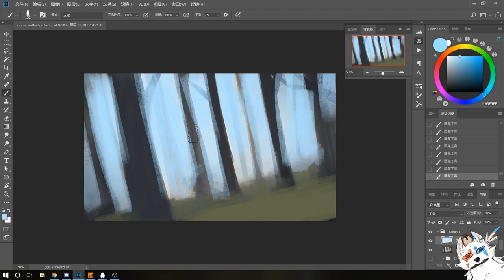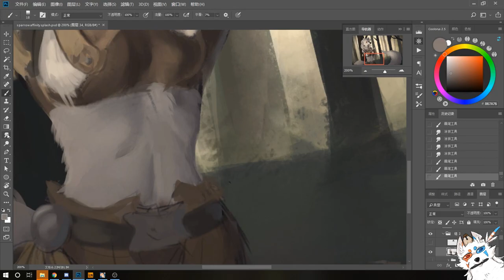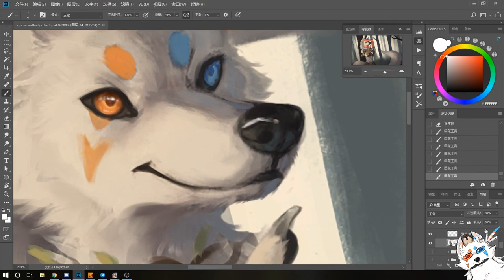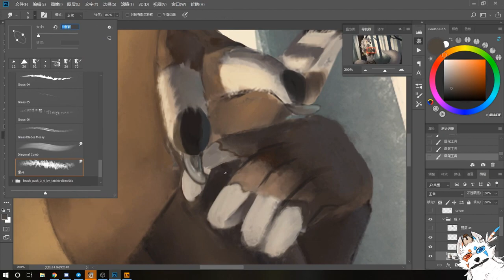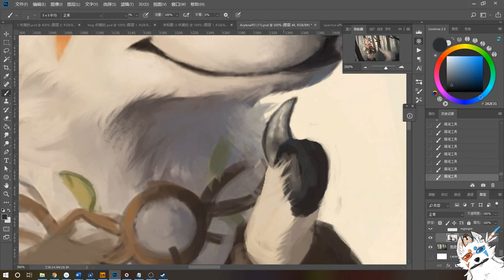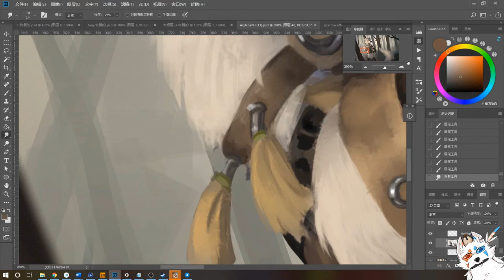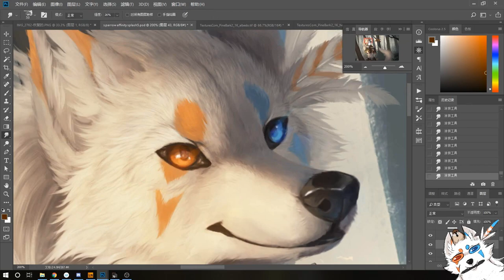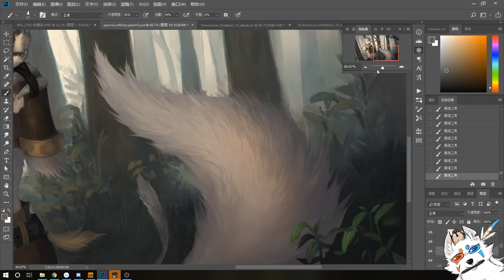Sparrow Affinity Timelapse